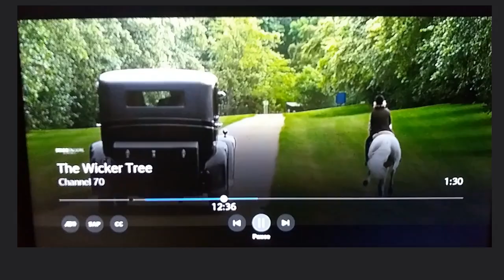The Wicker Tree (2011) - clip with a 1929 Hotchkiss luxury sedan auto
Automobiles Hotchkiss manufactured luxury cars in Saint-Denis, Paris between 1903 and 1955. The hood ornament iis the Spirit of Ecstasy.

The Wicker Tree is a 2011 British horror film about an American couple who learn the real meaning of sacrifice when they run afoul with pagans in a Scotland.